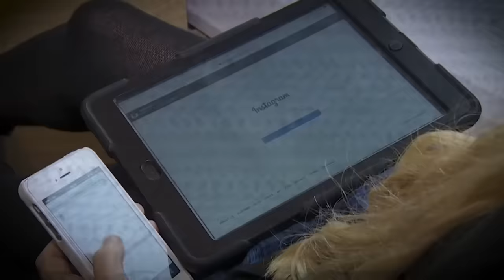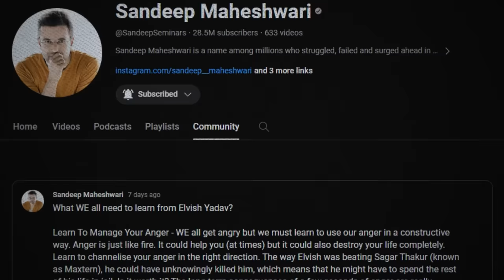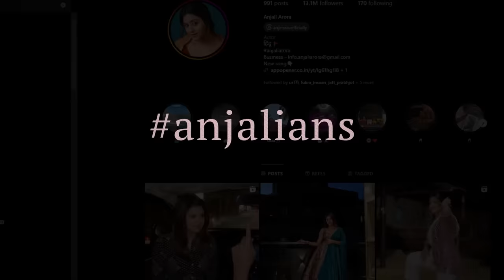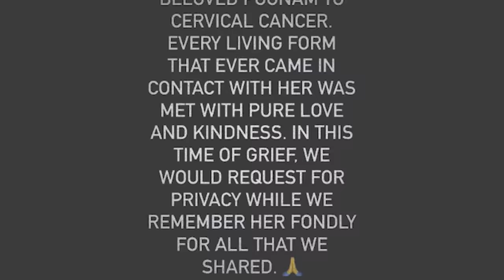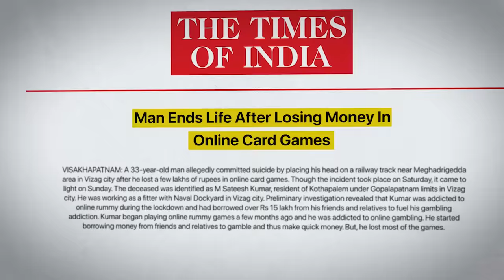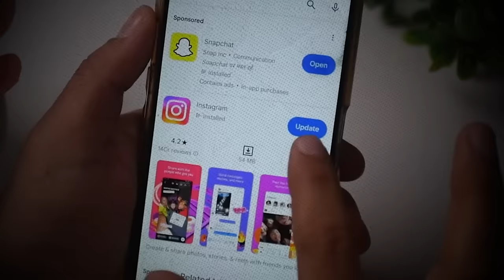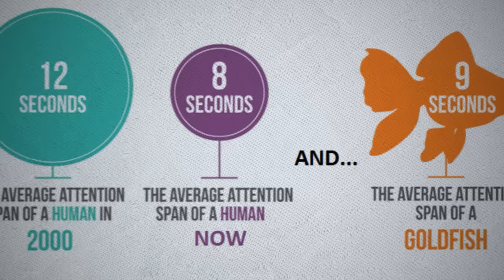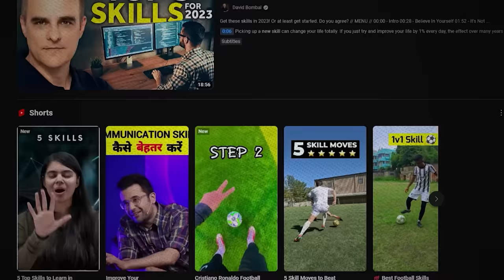Attention is a New Currency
Discussing How Attention is a New Currency now days and How Social Media Influencers are taking benefit from people attention.

This is a complete video on Human Attention and How people are too much involved in social media chaos, I have discussed how some influencers faking their lifestyles on social media just to take some attention and how this is destroying indian youth.

Attention is power, How countries like China use attention of their people on social media to make them grow and how the rest of the world wasting their life on social media.
Time Stamp
00:00 Introduction
01:54 The Social Media Chaos
06:15 Polarization
10:45 Selling Lies on Social Media
16:11 Attention is the Power
21:21 Solution